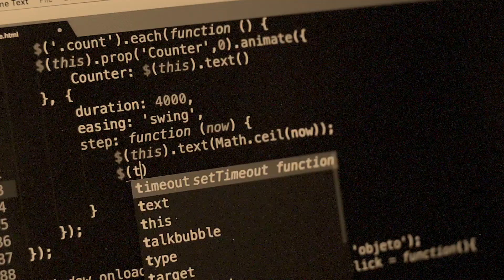Gérald Stano, serial killer et serial confesseur ?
J'appelle aujourd'hui à la barre Gérald Stano. Un tueur en série américain qui a avoue 41 meurtres, qui a été condamné pour 9... Mais on peut penser qu'il en a avoué plus qu'il n'en a commis ! Dans tous les cas, une victime, c'est déjà une de trop ! Vous allez voir qu'on a quand même pas mal de choses à dire, notamment sur la chaise électrique sur laquelle il a terminé !